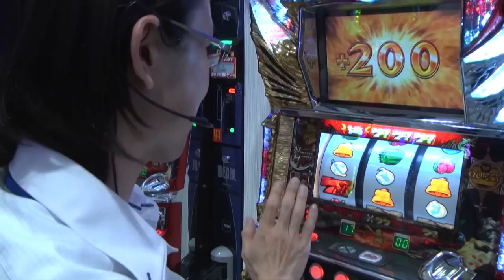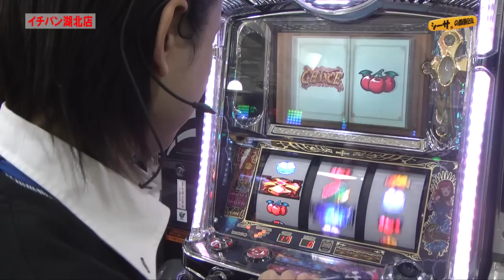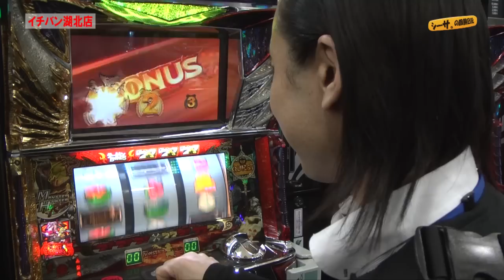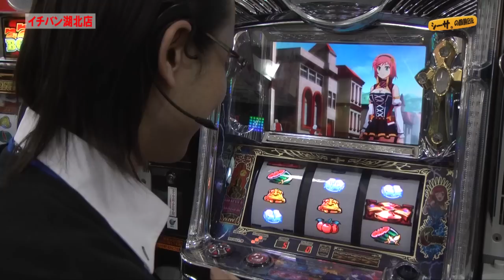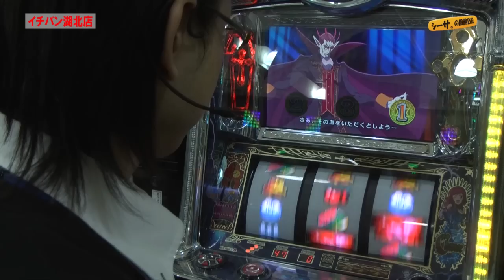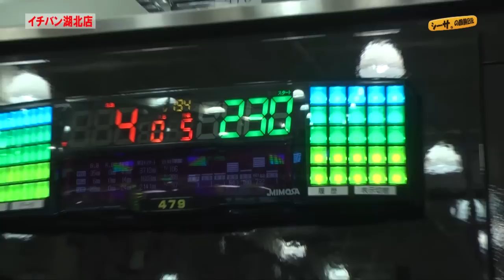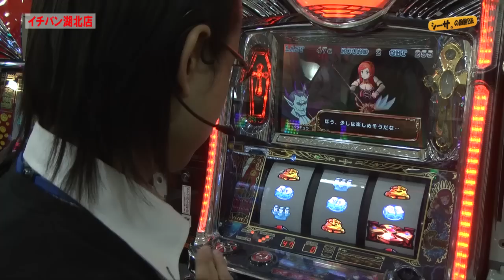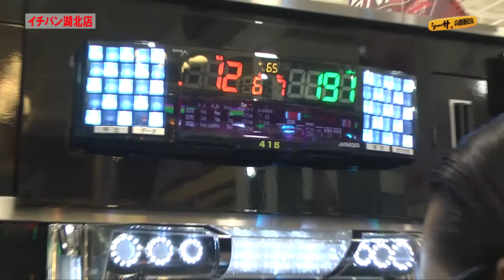シーサ。の回胴日記_第８６話1/2[by ARROWS-SCREEN]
シーサ。が滋賀県「イチバン湖北店」で実戦！
今回は手堅い立ち回りで勝負する！？